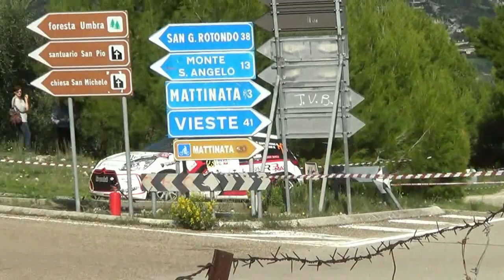SANTANTONIO MAURO-SCORRANO MARCO esterne 6° RALLY PORTA DEL GARGANO 2016